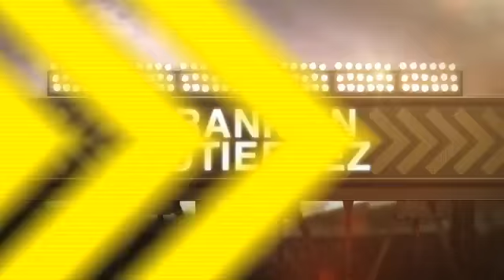2013/04/09 Recap: HOU 0, SEA 3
4/8/13: Saunders, Morales combine for Mariners win